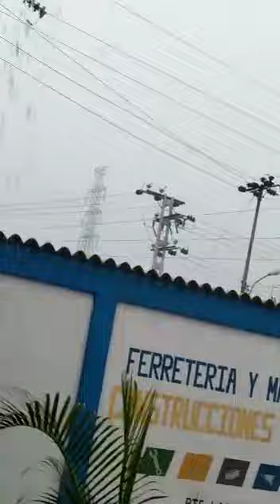explosión de sub estación barinas Venezuela